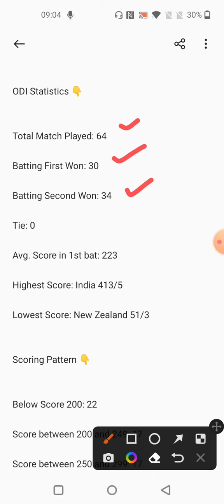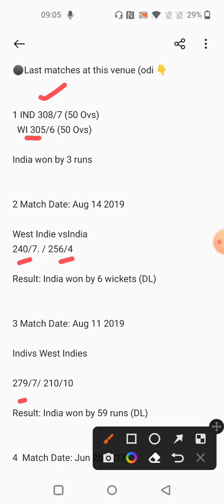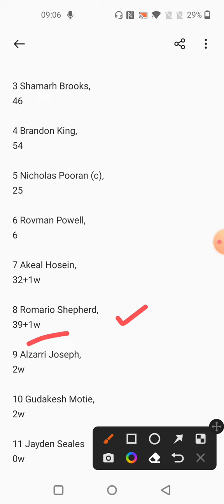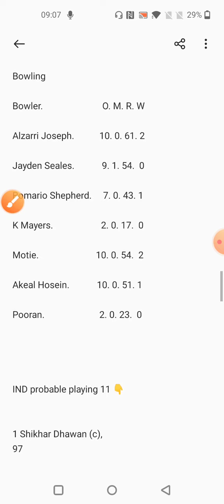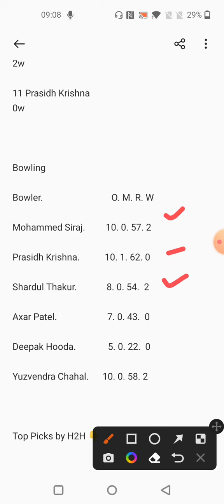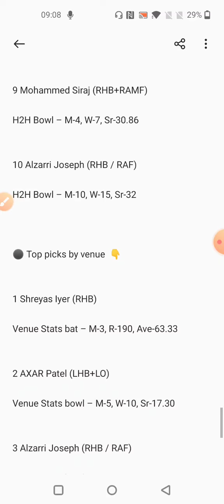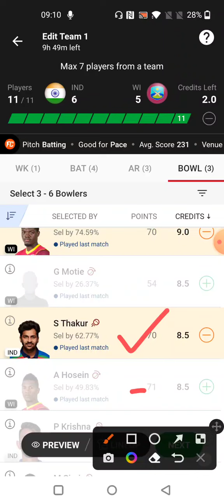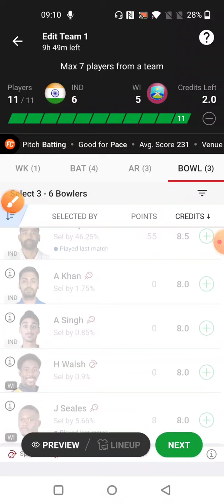ind vs wi dream11 team prediction, ind vs wi , ind vs wi 2nd odi dream11 team today , 2nd odi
ind vs wi, ind vs wi dream11 team, ind vs wi dream11 prediction, india vs west indies dream11 team, india vs west indies,